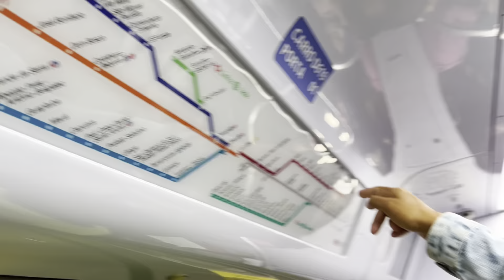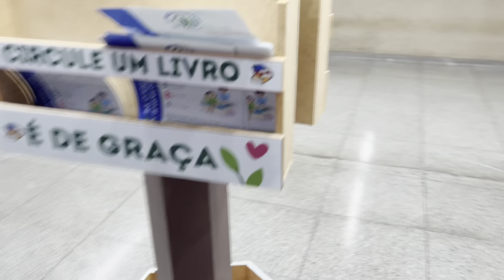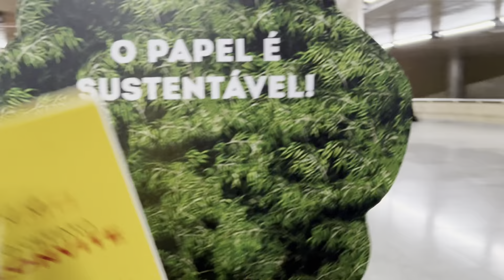Vlog|Conhecendo Francisco Morato| Dia a dia do Trabalhador| Transporte Público | Zuera